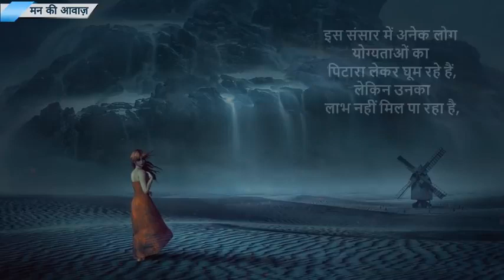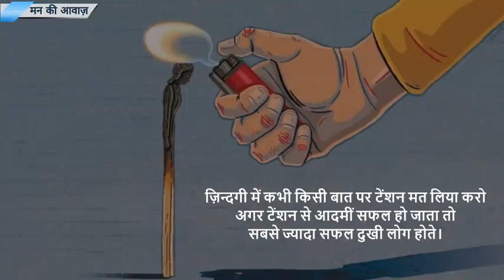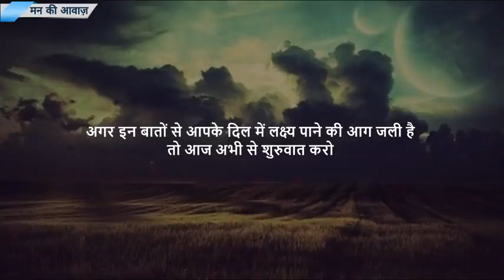Best motivational inspiration video speech || Motivational speech for success in life || Motivate